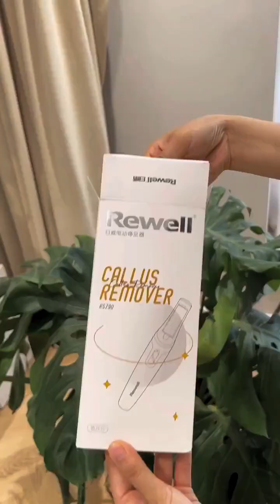Lifestyle 101😍Smart Home Gadgets | Home Cleaning TikTok